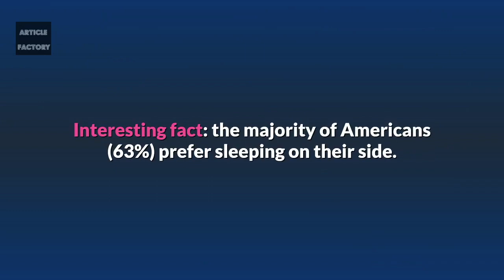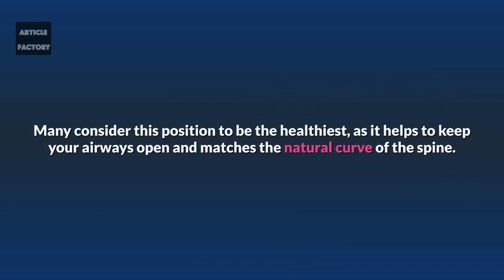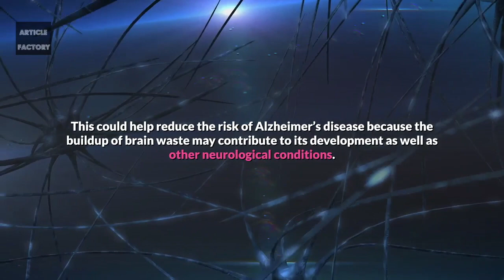Scientists Explain How Sleeping on Your Left Side Affects Your Health!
Scientists Explain How Sleeping, on Your Left Side Affects You!